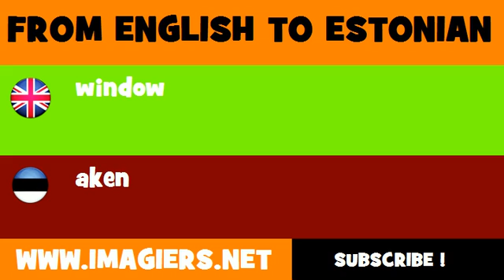ESTONIAN TO ENGLISH = aken